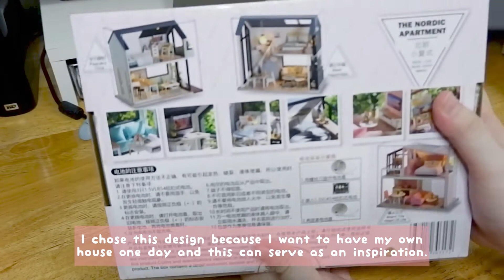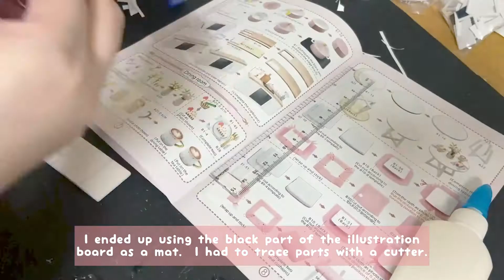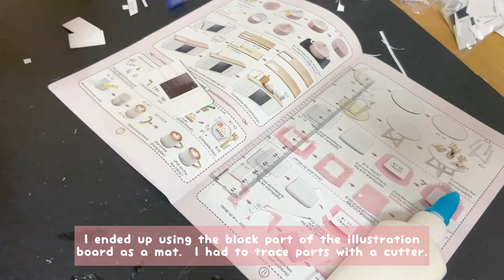Weekend Vlog | Burnt Basque Cheesecake Toaster Challenge, Repot Lemon Balm Mint, DIY Miniature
Another episode of my Weekend Vlog!!!  I took the challenge and baked Burnt Basque Cheesecake using an oven toaster with no temp control 😱.  Re-potted my Lemon balm Mint and found a new hobby of DIY Miniature Dollhouse from Lil' Haven.

xoxo,
Christie
Save Eat Travel

|📸Camera|
Fujifilm X-A3 and iPhone 11

|🎥Video Editor|
Filmora X